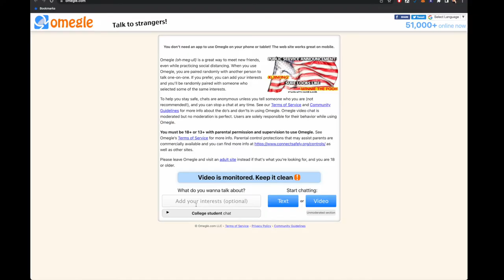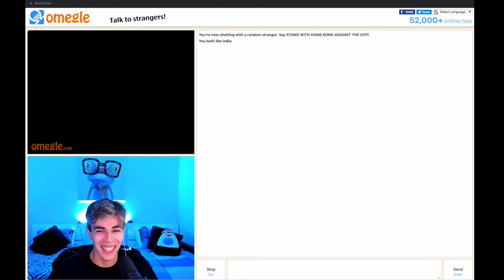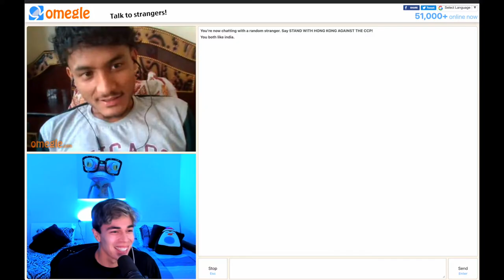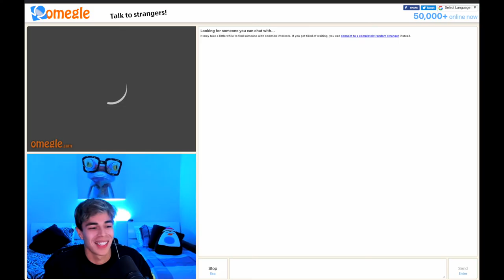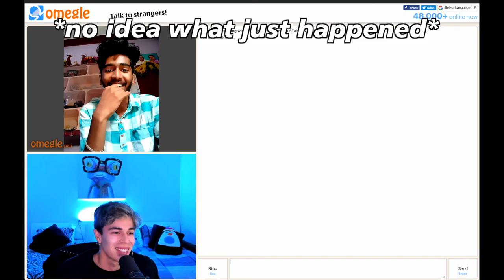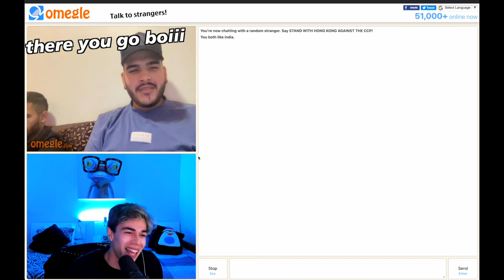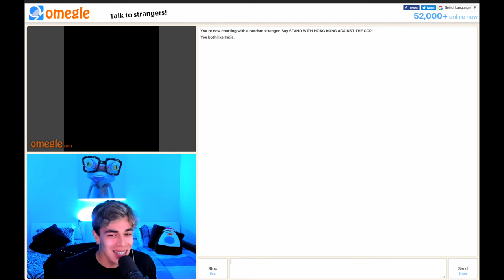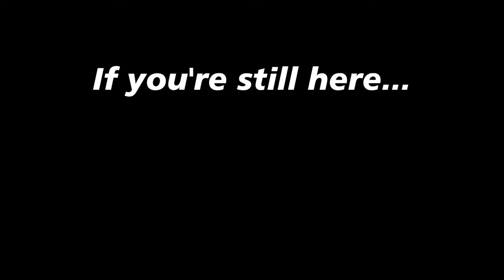Singer SHOCKS Indians on Omegle With a HINDI SONG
This was so much fun to make!! Comment if I should make a part two!